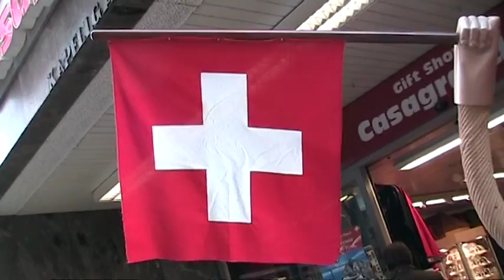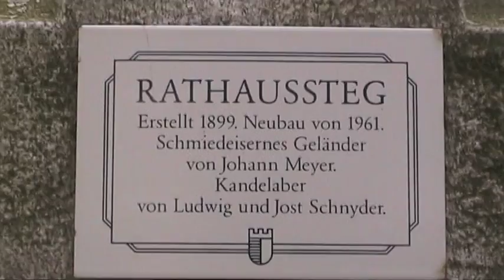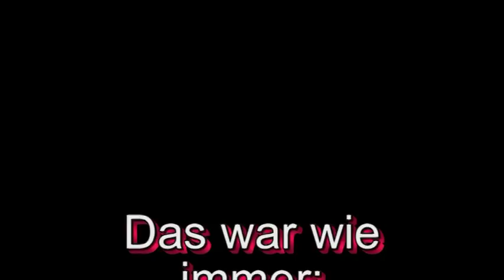Ein Besuch in der Schweiz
Ein kurzer Urlaub bei unserer Nichte in der Schweiz